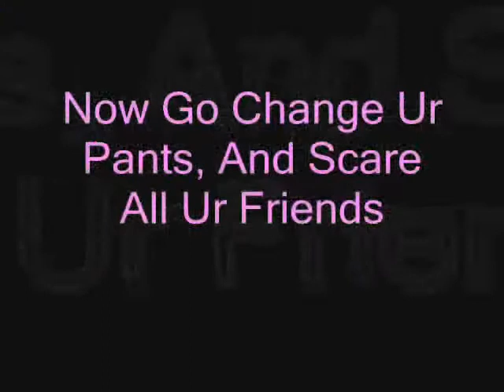Gage Singing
Omg Haha this is so funny ,